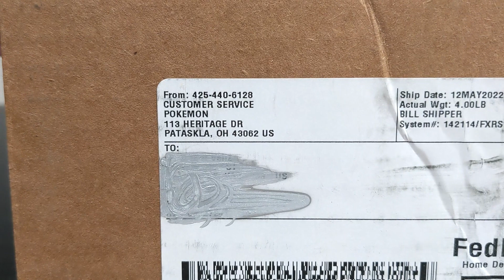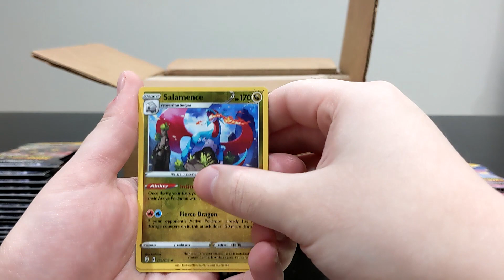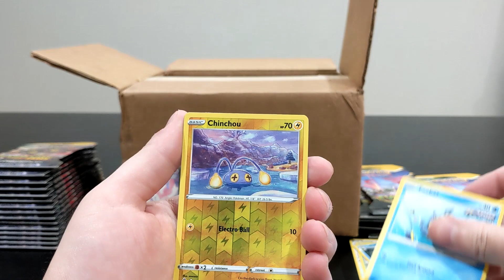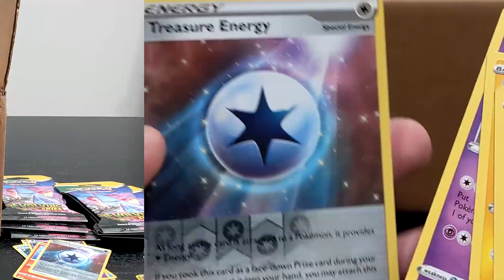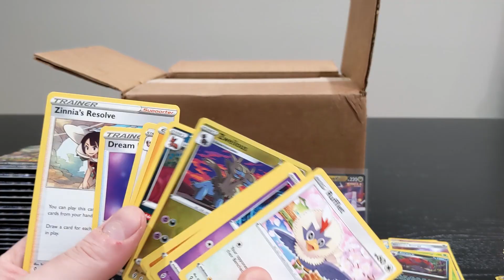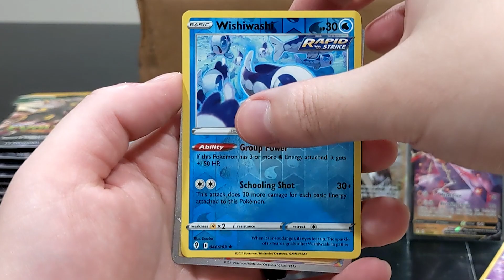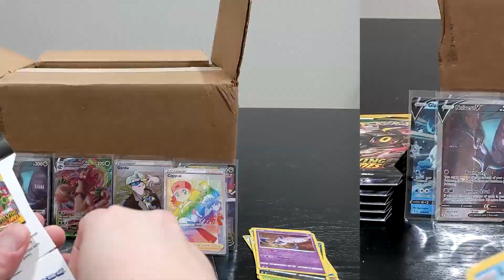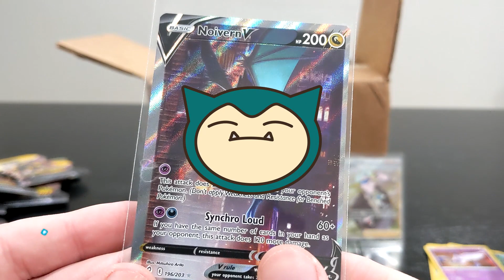The Pokemon Center Has Been Selling GOD CASES Of Evolving Skies. Let's Try To Open One!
Can we get lucky enough to get a God Case of Evolving Skies ourselves??

The Pokémon Trading Card Game (Pokémon TCG) is a collectible card game, based on Nintendo's Pokémon franchise of video games and anime.

Music Credit

► Intro and Outro Music Credit: LAKEY INSPIRED
Track Names: “Monroe” “Watching The Clouds”